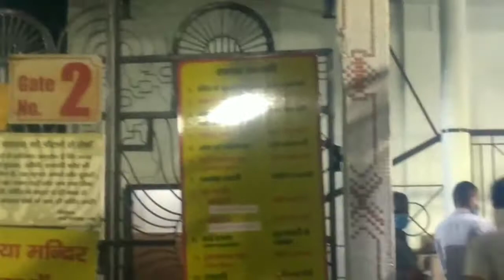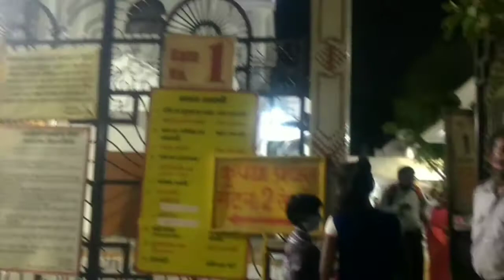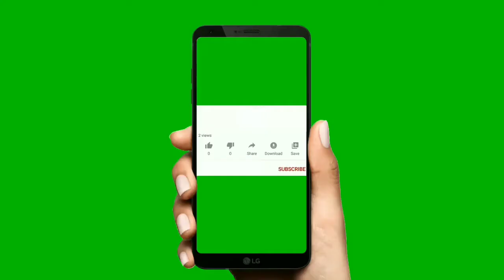Sai Darshan in 2021 | vlog of Sai Mandir Noida sector 61 | Om sai Ram🙏